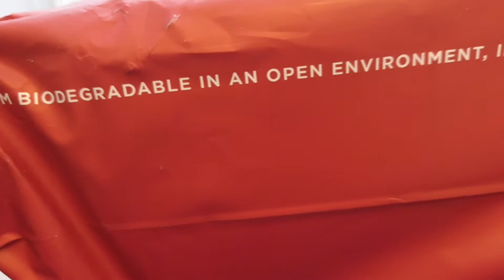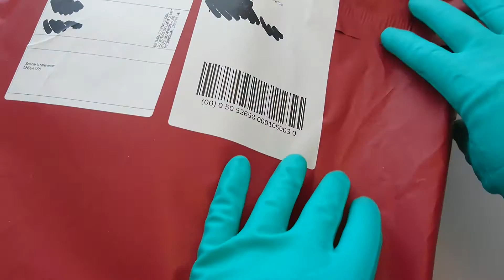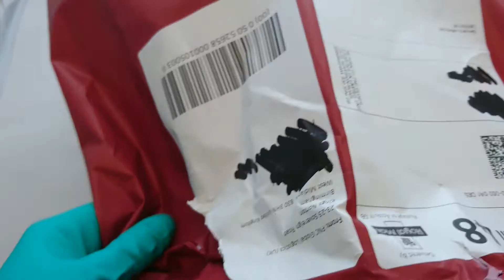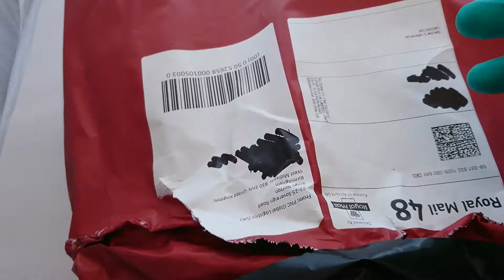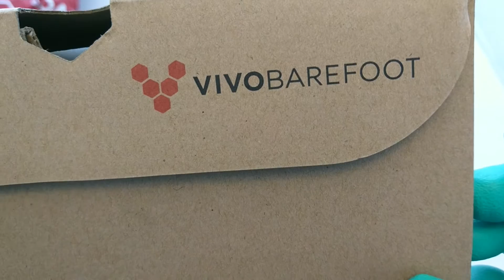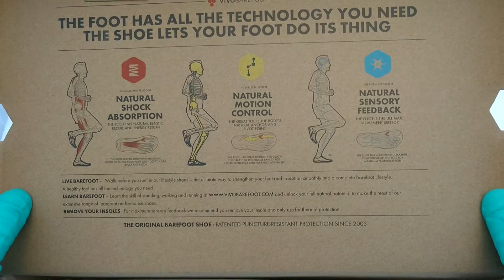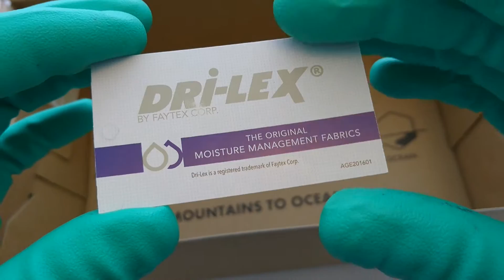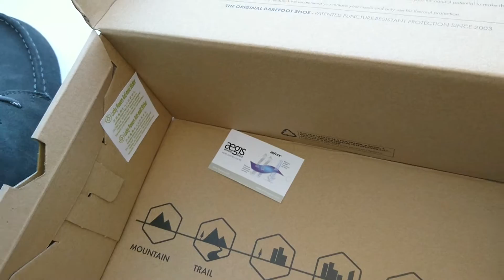ASMR show: ASMR 💓 Vivobarefoot Drake (Grey EU42)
Love my Vivos but damn after maybe 100 miles I've realised the Drakes are sized more like the Primus Trail. That is to say, the sizes are as you'd expect so my Morton's toes need this EU42 (UK 8).

The casual Drake is a minimalist moccasin style shoe, made in supple suede for commuters, skaters and travellers. The Drake lets you go barefoot wherever you are in the world.

Vivobarefoot is a minimalist shoe company. Their technology, invented by Tim Brennan and developed by British shoe company Terra Plana, is aimed at offering the optimum biomechanics and posture commonly associated with walking barefoot and barefoot running and advocated within the barefoot movement and barefoot running community. It has been described as "as close to going barefoot in the city as you can get."

Morton's toe (or Morton's foot, Greek foot, "Royal toe", "Turkey toe", "LaMay toe", "hallicusbradymetatarsalgia" "Sheppard's toe", Morton's syndrome, long toe, boss toe.) is the condition of a shortened first metatarsal in relation to the second metatarsal. It is a type of brachymetatarsia.

The metatarsal bones behind the toes vary in relative length. For most feet, a smooth curve can be traced through the joints at the bases of the toes. But in Morton's foot, the line has to bend more sharply to go through the base of the big toe.

This is because the first metatarsal, behind the big toe, is short compared to the second metatarsal, next to it. The longer second metatarsal puts the joint at the base of the second toe (the second metatarsal-phalangeal, or MTP, joint) farther forward.

If the big toe and the second toe are the same length (as measured from the MPT joint to the tip, including only the phalanges), then the second toe will protrude farther than the big toe, as shown in the photo. If the second toe is shorter than the big toe, the big toe may still protrude the farthest, or there may be little difference.